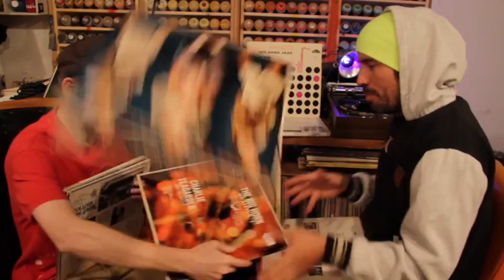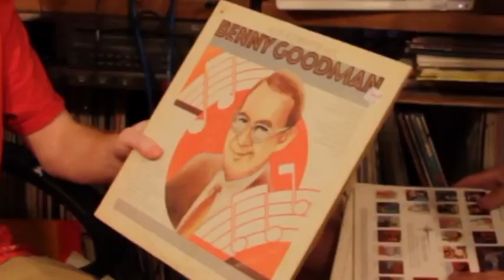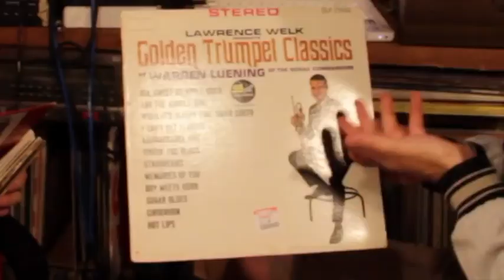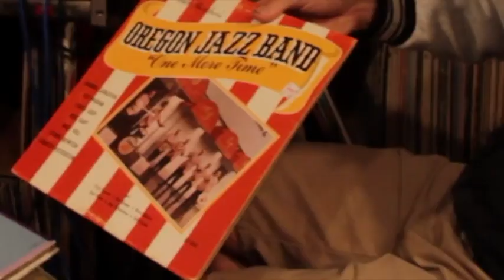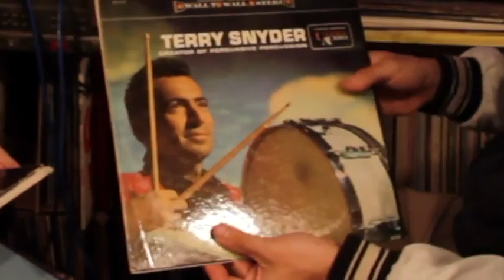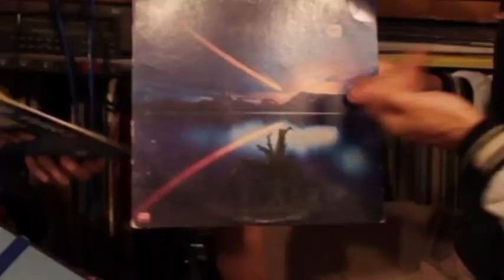How To Freestyle Rap: Learn Rapping For Beginners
When You Complete The Pro Freestyle Masterclass, You’ll Feel Like Freestyling Is EASY And Natural!
Just imagine… One week from now, you will have successfully completed The Pro Freestyle Masterclass

Not only will you be able to freestyle for 5 minutes straight without getting stuck, you’ll:

Rap better overall
Easily come up with original flows
Start making your own full songs
Break through writers block
Be in a creative flow state without needing drugs
Always have something to rap about
Freestyle with limitless rhymes
Invent choruses on the spot
Easily come up with melodies for songs
Rap more confidently
Talk to girls easier
Be ready to freestyle rap battle…